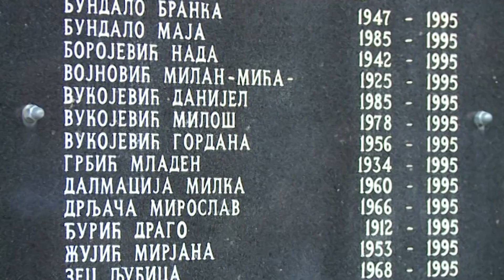Novi Grad: Obilježavanje 26 godina odbrane zapadnih granica Srpske- 18.9.2021.